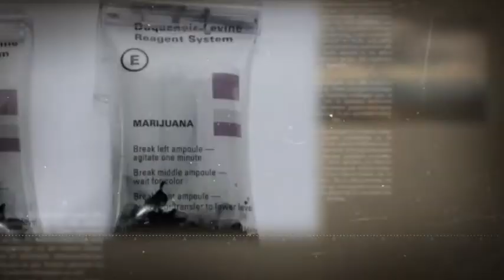BNNP JABAR MUSNAHKAN 248 Kg GANJA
Akun Youtube Resmi Badan Narkotika Nasional Provinsi Jawa Barat (BNNP Jabar) yang dikelola oleh Humas BNNP Jabar.

Jabar.bnn.go.id/

☆ Call Center BNN Provinsi Jawa Barat ☆